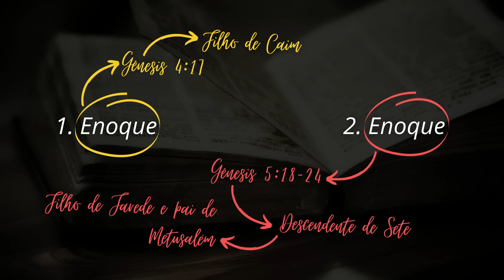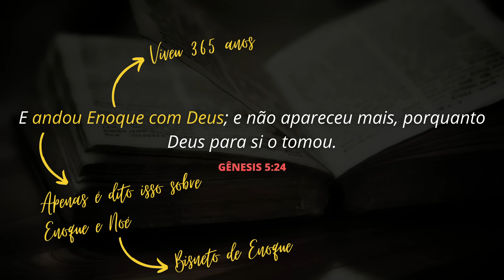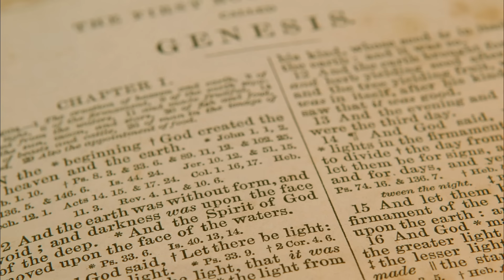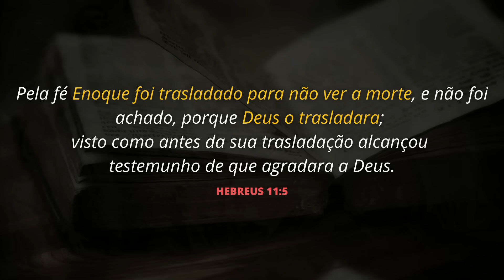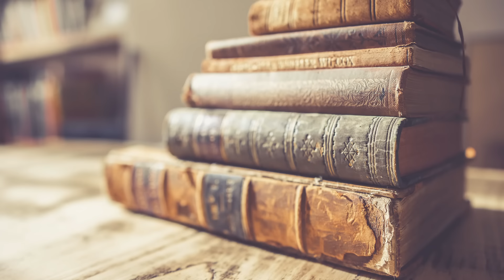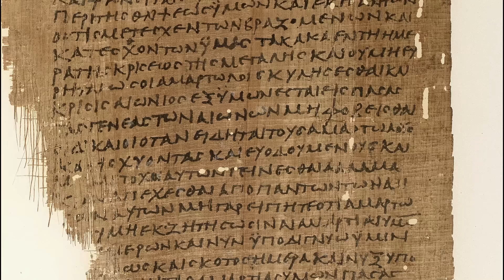QUEM FOI ENOQUE? A HISTÓRIA DE ENOQUE NA BÍBLIA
Saiba quem foi Enoque na Bíblia. Conheça aqui a historia bíblica de Enoque, o homem que não provou a morte porque foi arrebatado ao Céu.

Muita gente tem curiosidade em saber quem foi Enoque na Bíblia. Claro que grande parte dessa curiosidade é devida ao fato de a Bíblia informar que Enoque não provou a morte. É isso mesmo! A Bíblia diz que Enoque não morreu. Isso porque, de acordo com o texto bíblico, Enoque foi trasladado ao Céu.

Enoque era filho de Jarede, pai de Metusalém e bisavô de Noé. A Bíblia diz que Enoque andou com Deus e não foi visto mais na terra. Mas a própria bíblica explica que o motivo do desaparecimento se deu porque Deus o tomou para si (Gênesis 5:24). É verdade que algumas pessoas, principalmente dentro da tradição judaica, interpretam essa informação apenas como uma descrição poética da morte de Enoque.

Mas o Novo Testamento interpreta essa mesma informação confirmando claramente que, de fato, ela se refere ao arrebatamento de Enoque. O escritor de Hebreus citou Enoque na galeria dos heróis da fé e disse que Enoque agradou a Deus e foi trasladado ao Céu para não ver a morte. Por isso os cristãos aceitam que realmente a história bíblica ensina que Enoque não morreu, mas foi arrebatado.

Além de Enoque, apenas o profeta Elias teve o mesmo privilégio de não passar pela morte. Nesse sentido, os arrebatamentos de Enoque e Elias prefiguram o arrebatamento da Igreja por ocasião do retorno de Cristo.

Quando falamos sobre quem foi Enoque na Bíblia, também precisamos saber que a Bíblia menciona duas pessoas com esse mesmo nome e que tiveram histórias completamente diferentes. A Bíblia fala do Enoque que o foi o filho mais velho de Caim, e também fala do Enoque da descendência piedosa de Sete. A história de Enoque, da descendência de Sete, é a que ficou marcada por seu arrebatamento.

Para concluir, também é importante entender a relação entre o Enoque bíblico e o famoso Livro de Enoque. Na verdade existem três livros atribuídos a Enoque. Mas esses livros de Enoque foram escritos apenas num período muito posterior ao tempo em que Enoque viveu. Portanto, eles não podem ter sido escritos por Enoque.

Agora você já sabe quem foi Enoque na Bíblia e entende porque é correta aceitar que de fato ele foi arrebatado ao Céu. Também entende que o Livro de Enoque não foi escrito pelo Enoque bíblico.